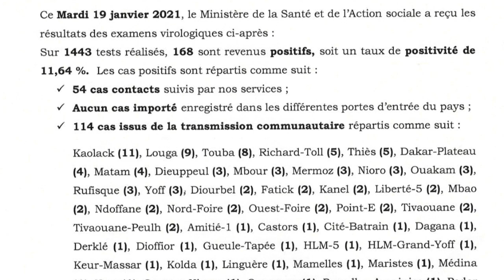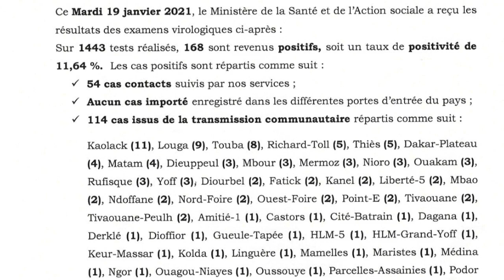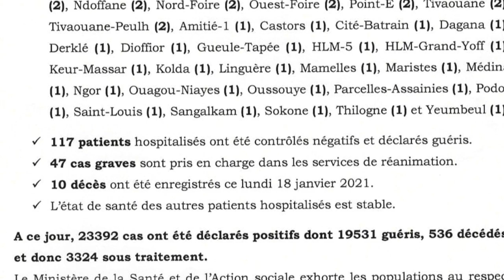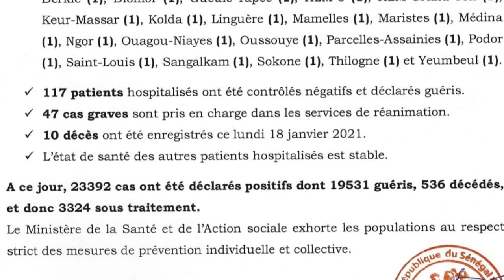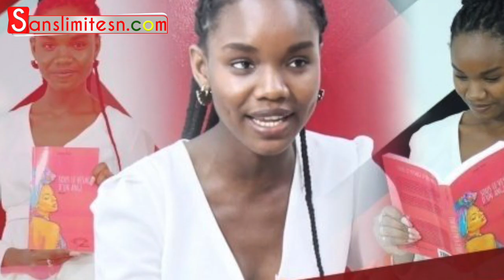Les détails de l'entretien de Diary Sow avec la police française, la communication de la 1ere dame